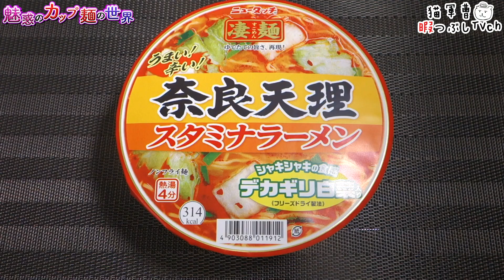凄麺 奈良天理スタミナラーメン【魅惑のカップ麺の世界1812杯】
凄麺シリーズへの信頼感ぱないです( ˘ω˘ )

ヤマダイ/ニュータッチ
凄麺 奈良天理スタミナラーメン

2020年8月3日リニューアル
【406kcal】購入店：ベイシア

5：至福
4・4.5：美味
3.5：イイね👍
3：普通
2・2.5：うーん…
1.5：( ´_ゝ`)ｽﾝ
1：😡😡😡

BGM/SE
DOVA-SYNDROME